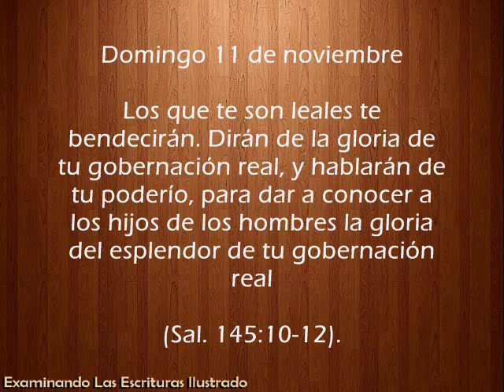Domingo 11 de noviembre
ESPAÑOL

Los que te son leales te bendecirán. Dirán de la gloria de tu gobernación real, y hablarán de tu poderío, para dar a conocer a los hijos de los hombres la gloria del esplendor de tu gobernación real (Sal. 145:10-12).